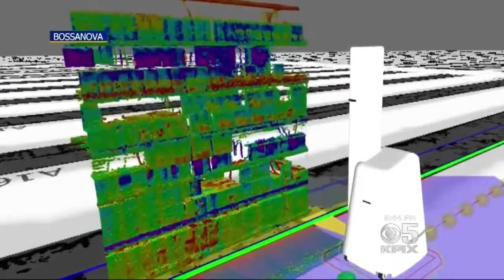robots taking human jobs at walmart